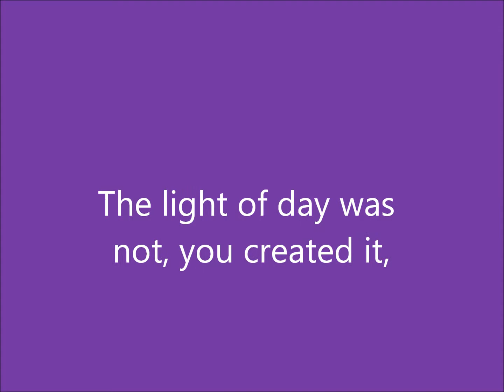The Creation (The Eblaite Creation Hymn)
Yet another creation story, this one being a really old one from the city of Ebla.  It is a creation hymn, found on a clay tablet, and is addressed to El.  It's a really short one, but I find it very beautiful.

I will have one more Canaanite creation myth (the Sidonian one) to upload before I move onto some more myths, especially a Canaanite flood myth (which itself was adapted from the earlier Sumerian one, a lot like these creation stories).